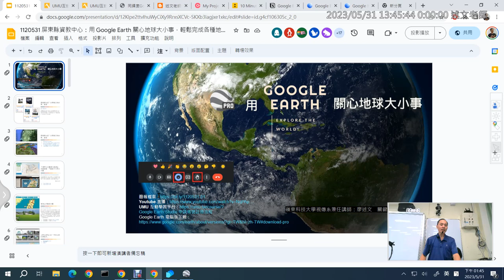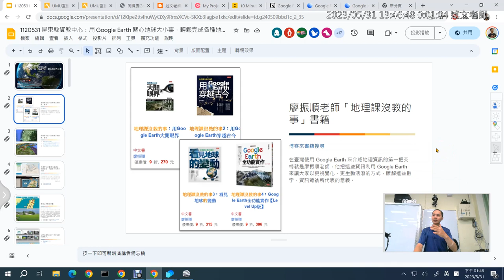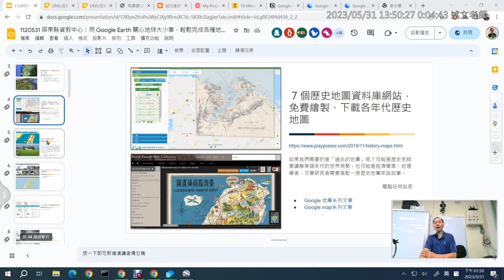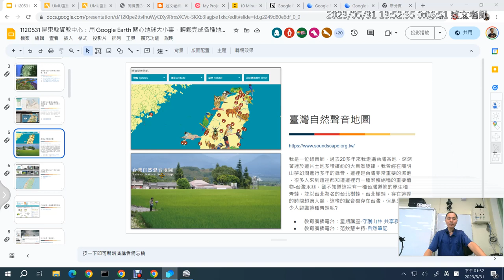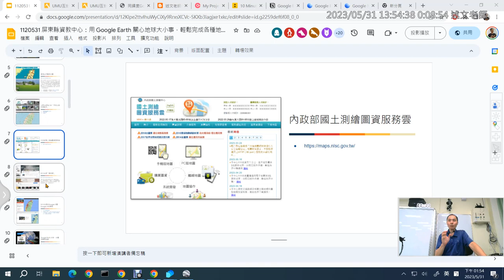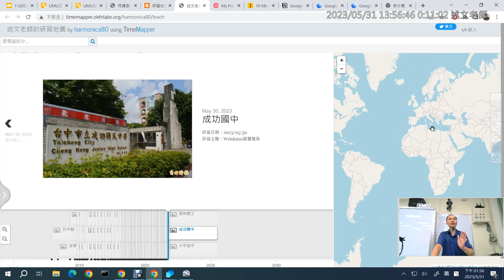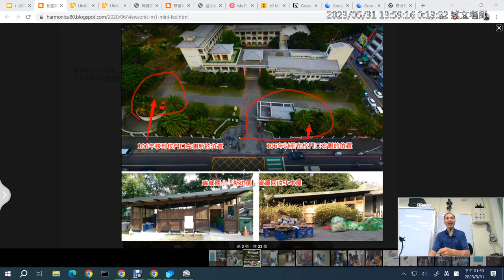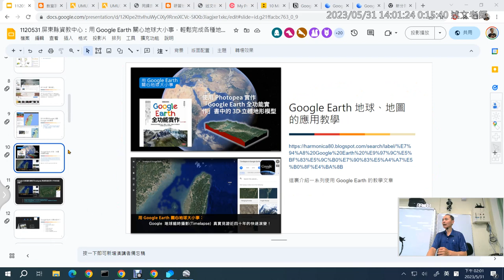02：廖振順老師書籍介紹與各類地圖應用、資源分享